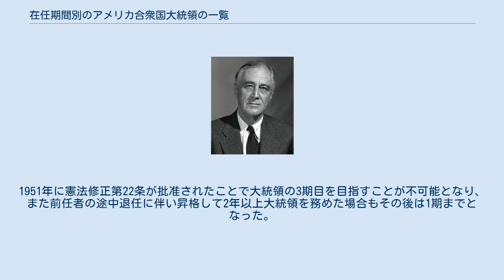在任期間別のアメリカ合衆国大統領の一覧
本項目は、在任期間別にまとめたアメリカ合衆国の大統領の一覧である。
大統領の任期4年は3回の平年（365日）と1回の閏年（366日）を合わせて1461日となる。
暦日数で計算する場合は非連続の2期であるグロバー・クリーブランド以外の全員が1日、クリーブランドのみが2日多くなる。
 1789年以来、44人のアメリカ合衆国大統領が誕生している。
歴代大統領のうち4人（ウィリアム・ヘンリー・ハリソン、ザカリー・テイラー、ウォレン・G・ハーディング、フランクリン・D・ルーズベルト）が任期途中で自然死し、4人（エイブラハム・リンカーン、ジェームズ・A・ガーフィールド、ウィリアム・マッキンリー、ジョン・F・ケネディ）が暗殺され、1人（リチャード・ニクソン）が辞任している。
 歴代で在任期間が最も短いのはウィリアム・ヘンリー・ハリソン、最も長いのはフランクリン・D・ルーズベルトである。
またルーズベルトは唯一3期以上を務めたアメリカ大統領である。
1951年に憲法修正第22条が批准されたことで大統領の3期目を目指すことが不可能となり、また前任者の途中退任に伴い昇格して2年以上大統領を務めた場合もその後は1期までとなった。
修正条項批准当時に現職であったハリー・S・トルーマンはこの制限には含まれておらず、次代のドワイト・D・アイゼンハワーよりこれが適用された。